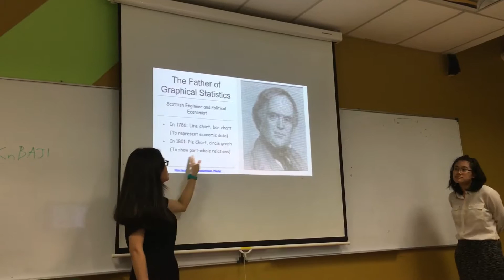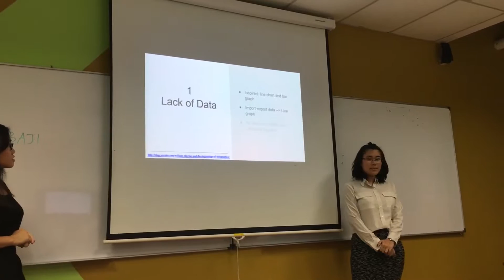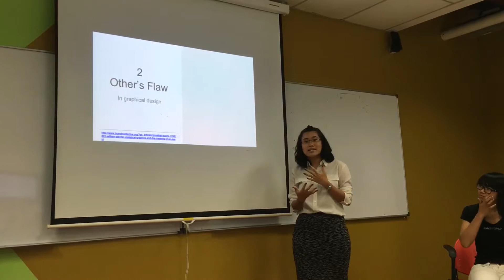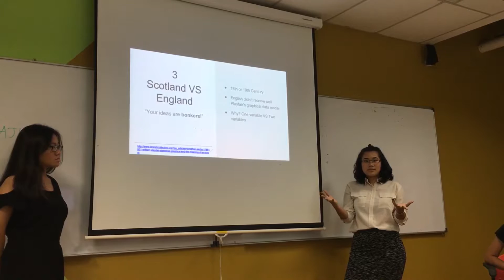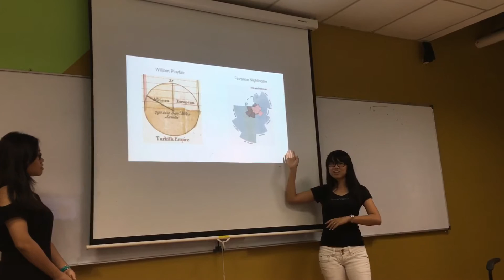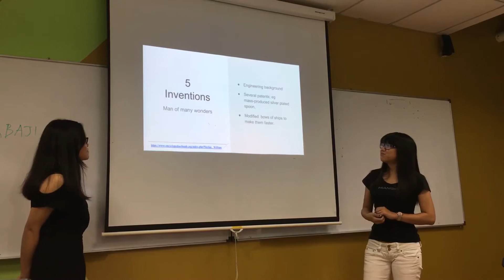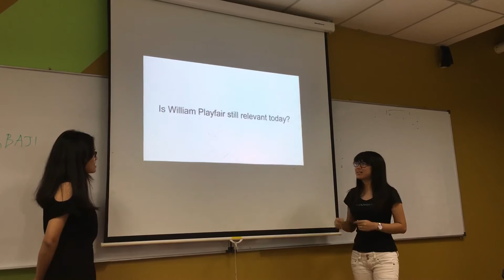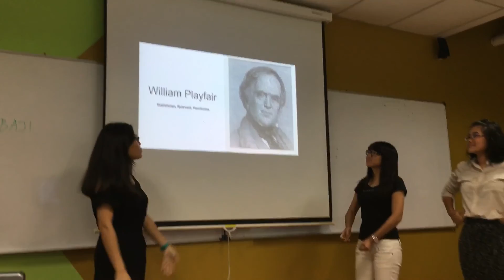Famous Statistician- William Playfair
Presentation of famous statistician: William Playfair. Presented by Vio, Ji bee, Keller